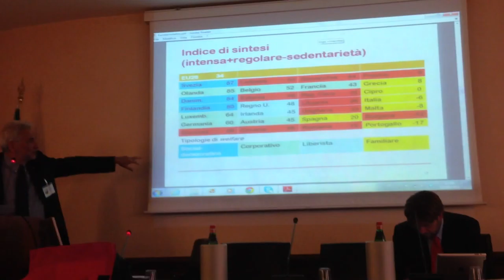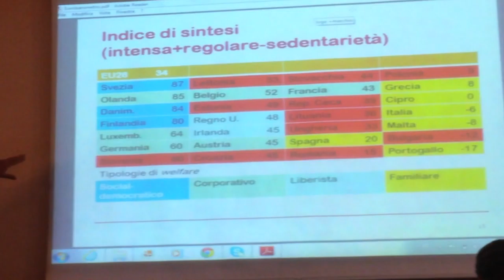Eurobarometro: In Italia l'allarme sedentari continua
Gli interventi di V.Manco, N.Porro, A.Mussino, F.Soro, F.Fossati